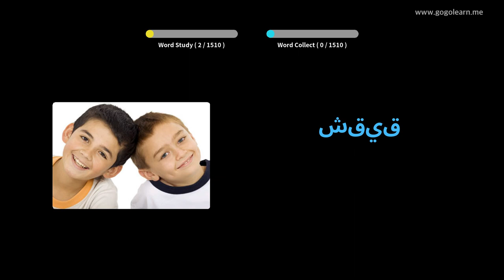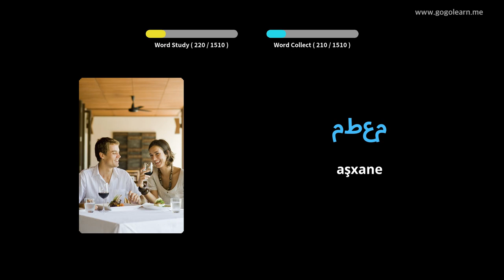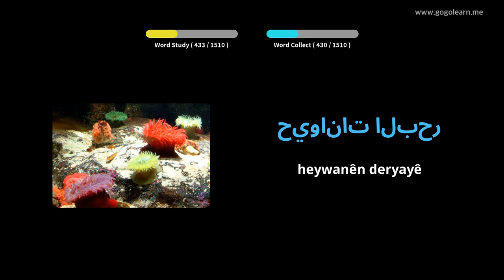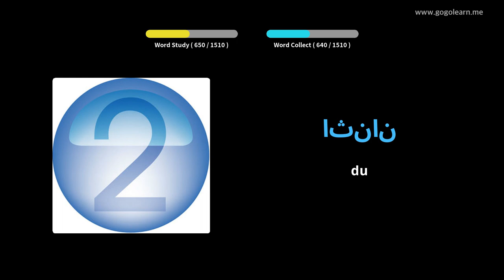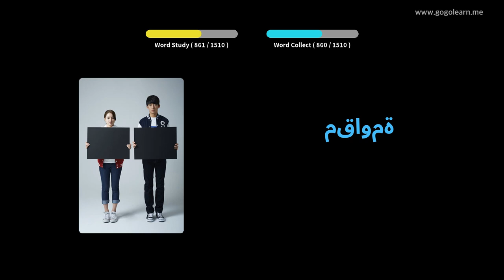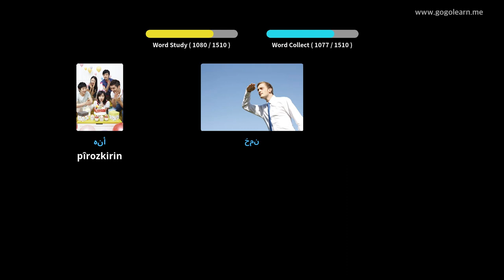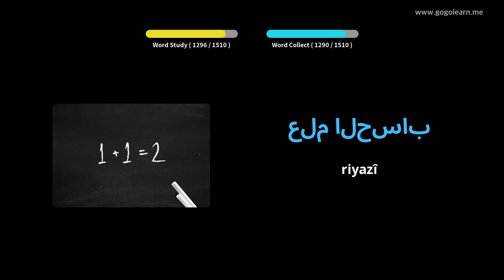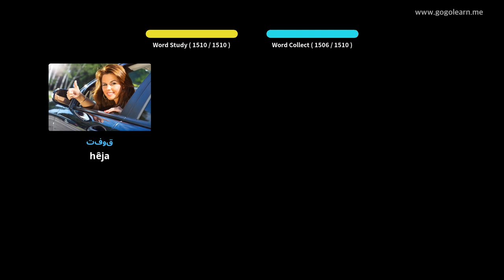Dengbêjên Erebî Bingehîn | Golearn